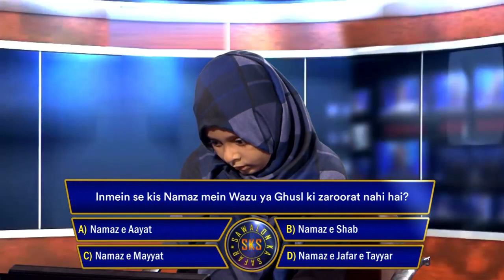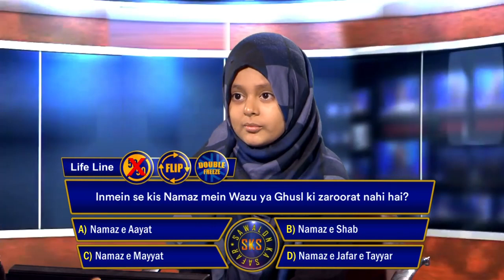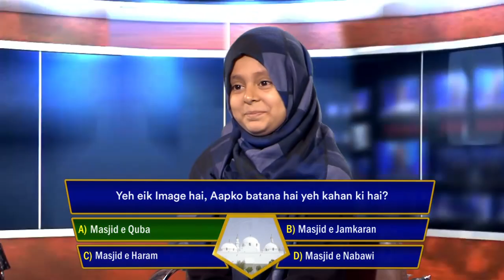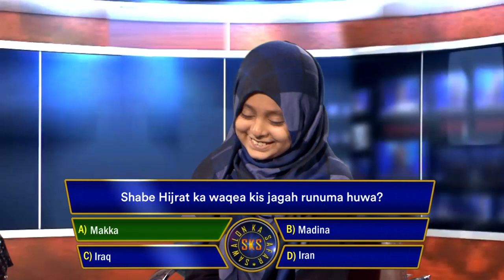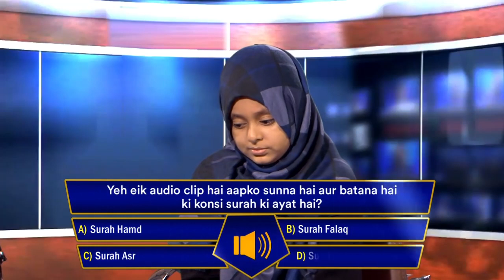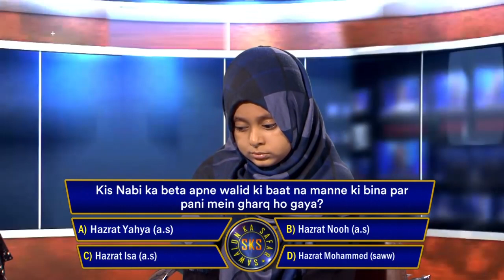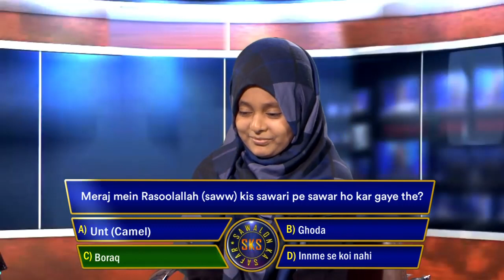Sawalon Ka Safar || Episode 188 - B || Sister Tarannum Mirza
Sawalon Ka Safar Episode 188 - B by: Sister Tarannum Mirza.